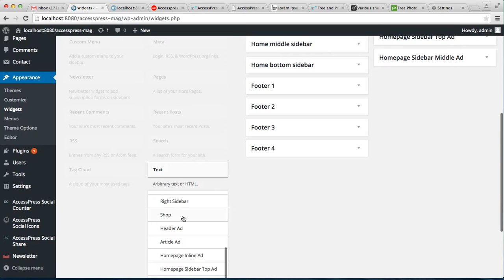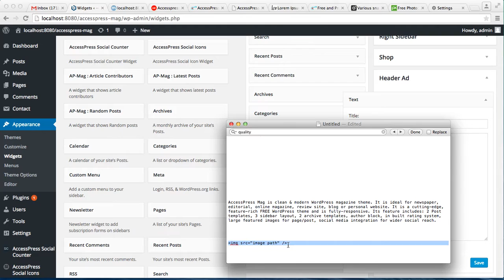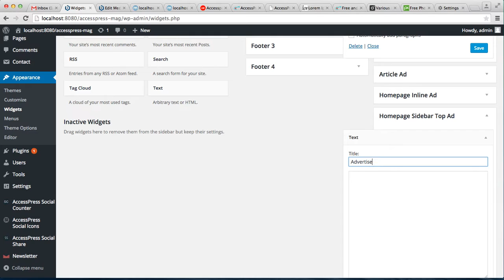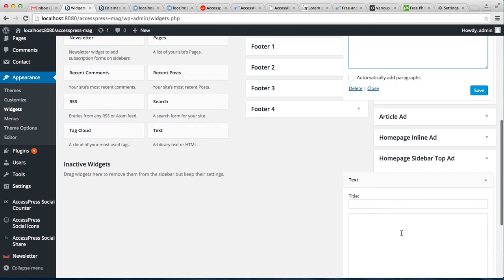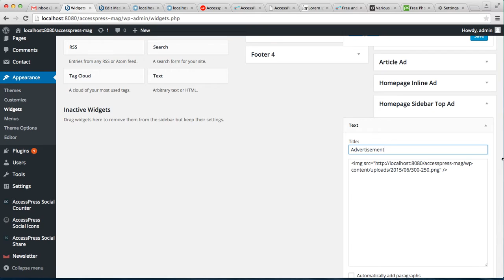Best WordPress Theme AccessPress Mag - How to Configure Advertisement | WordPress Tutorial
AccessPress Mag is an amazingly flexible & modern free magazine theme for WordPress. It is fully-responsive and Searches Engine Optimized WordPress theme perfect for online magazines, news websites, editorial related projects, blogs or personal websites.

Please like our Facebook page to get latest updates on all our themes / plugins:

IF THIS VIDEO HAS IMPRESSED YOU, THEN YOU WOULD ENJOY OUR OTHER PROJECTS TOO. DO CHECK THESE OUT :

6 premium WordPress themes well suited for all sort of websites. Professional, well coded and highly configurable themes for you.

55+ premium WordPress plugins of many different types. High user ratings, great quality and best sellers in CodeCanyon marketplace.

8Degree Themes offers 15+ free WordPress themes and 16+ premium WordPress themes  carefully crafted with creativity.